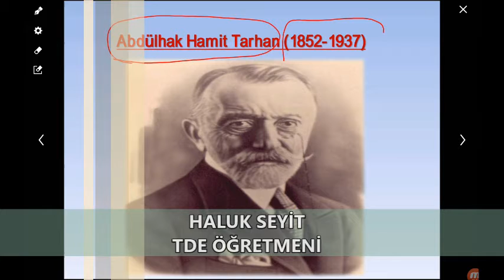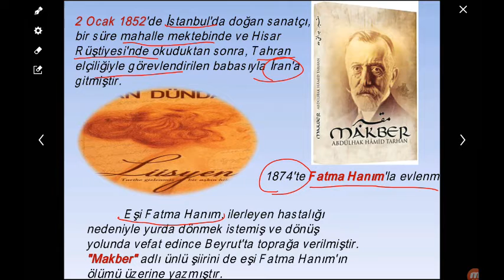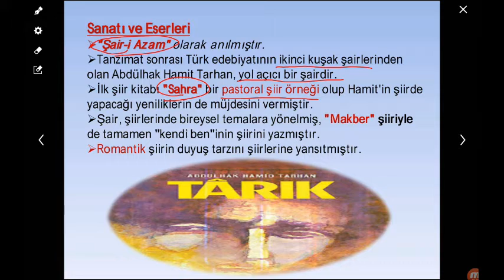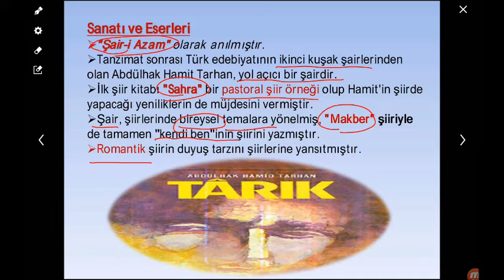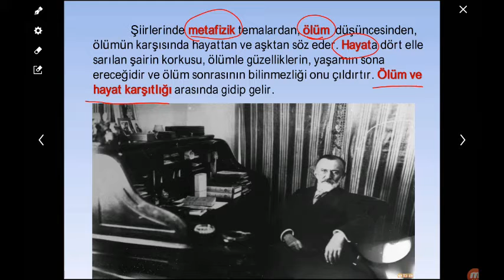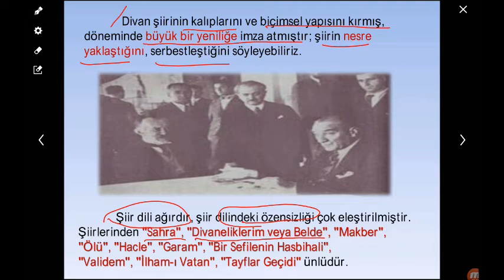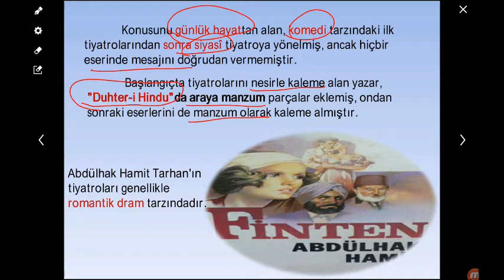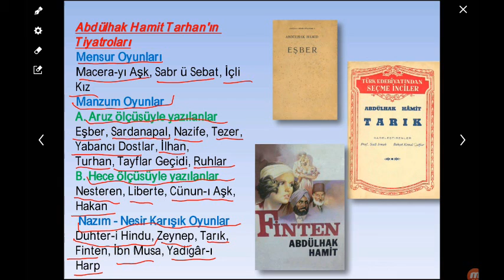Abdülhak Hamit TARHAN' IN EDEBİ KİŞİLİĞİ